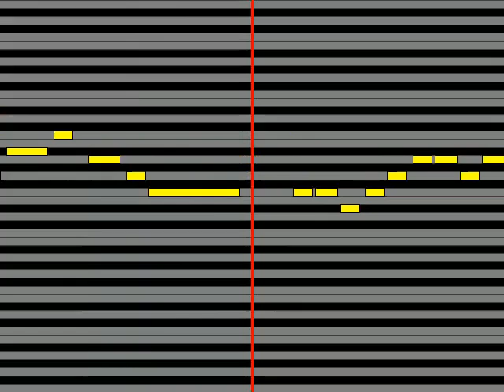【ガイドメロディ】 TRUE UNISONIA